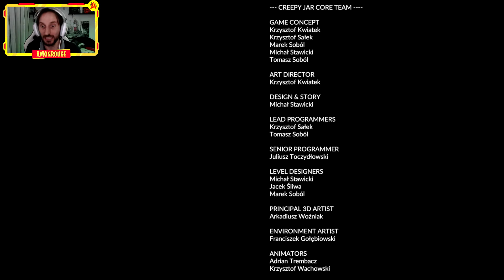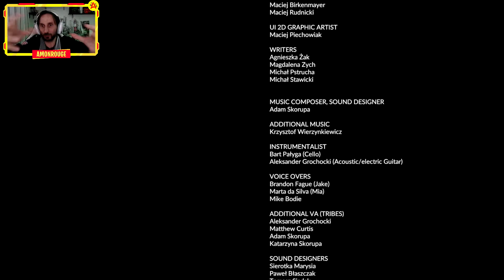Finale Alternativo - Green Hell - Story Mode - Gameplay ITA #19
Questo è un Survival Reale e ambientato nella Foresta Amazzonica!
I Nostri Nemici? Indigeni,Guerrieri,Animali,Piante insomma,la Natura e ovviamente Noi Stessi!
Seguiamo assieme l'avventura e i misteri che usciranno in questo Survival Bellissimo